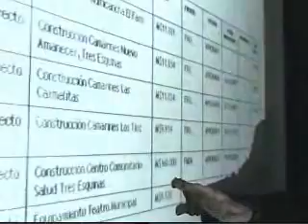GOBERNADOR CON ALCALDE DE BULNES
Gobernador Provincial de Ñuble, felicitó al alcalde de Bulnes por logros en proyectos y expresó que Bulnes era la envidia de las comunas de la provincia. Fuente Bulnes Chile